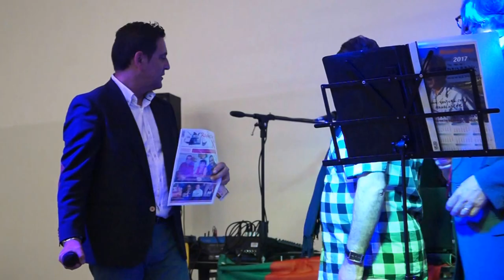Parabéns ao repórter X 5° aniversário e a 4° Condecoração do director Quelhas